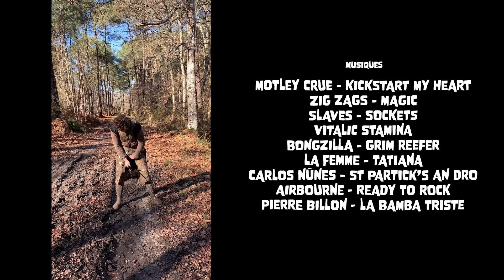DÉRAPAGE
Ce film retrace un an de free surf autour du globe, copains, tubes, conneries, boites et délires dégantés vous attendent dans ce film.